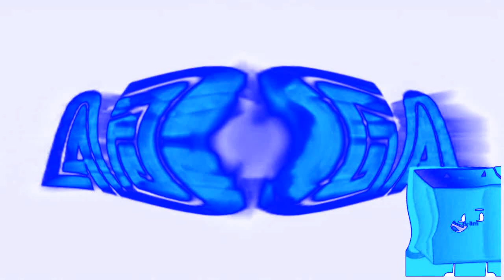REUPLOAD SEGA EFFECTS 5